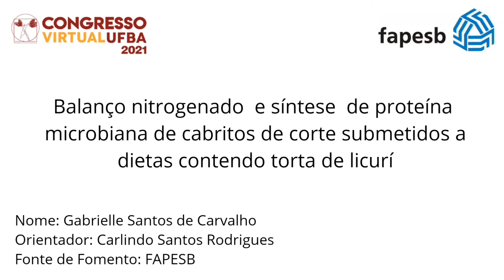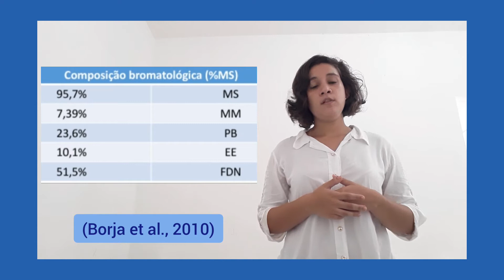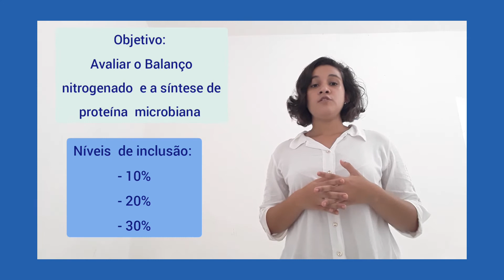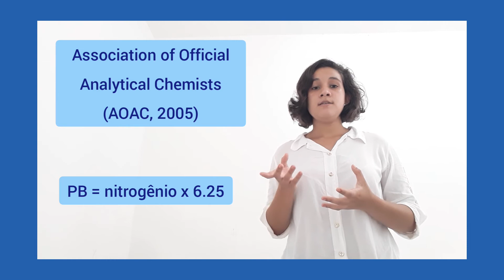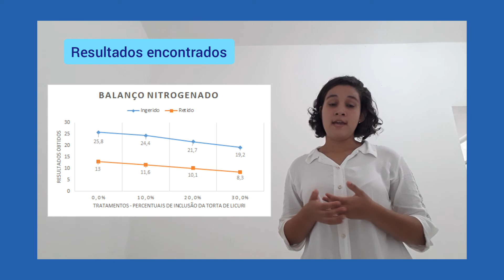Balanço nitrogenado e síntese proteica microbiana de cabritos de corte alimentados com dietas...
Título:
Balanço nitrogenado e síntese proteica microbiana de cabritos de corte alimentados com dietas contendo torta de licurí

Autores:
Amanda Bastos Grimaldi, Camila de Oliveira Nascimento, Camilla Araújo do Nascimento Rezende, Douglas dos Santos Pina, Gabrielle Santos de Carvalho, Gleidson Giordano Pinto de Carvalho, José Octávio Costa da Silva, Maria Leonor Garcia Melo Lopes de Araújo, Mariana Pereira da Conceição Araújo, Samantha Edilamar Lins Barbosa Soledade, Silvia Cheles Bento, Thomaz Cyro Guimarães de Carvalho Rodrigues, Victor Lima, Willian Pereira Silva